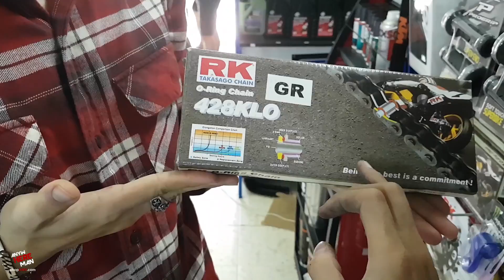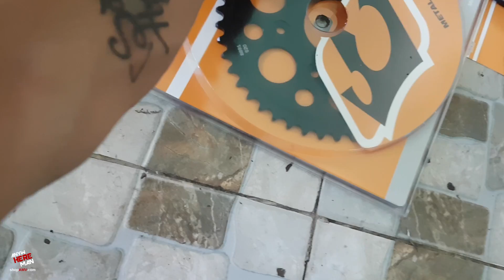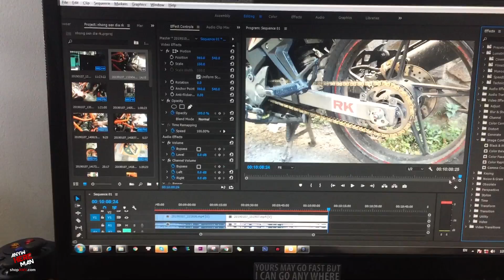Canh chỉnh bộ nhông sên dĩa chuẩn đâu có đơn giản | AMV shop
Bộ nhông sên dĩa RK và Driven Racing đắt tiền mấy mà không có đồ nghề xịn để canh chỉnh thì vẫn có thể kêu xành xạch như thường. Nhân viên tại AMV đã may mắn trải qua 1 buổi đào tạo thay và canh chỉnh nhông sên dĩa chuẩn nhất có thể để đem lại cho anh em bộ NSD êm ái nhất mà anh em từng được trải nghiệm.

Addr: 274/24 Bùi Đình Túy, p12, q Bình Thạnh, TP.HCM

.:. Việt Nam motovlog | Sài Gòn motovlog | Suzuki GSX R150 .:.

Những thứ AM dùng mà các bạn hay hỏi:

-Action Camera: SJ 4000 wifi | GOPRO HERE 5 Session
-Camera: Nikon D600 | Canon G7Xii
-Recorder: Sony ICD UX560
-Micro: Mic cài áo Kool Sound Lavalier
-Phần mềm hậu kì: Power director | Adobe PREMIERE CS6
-Nón:YOHE 962 A-POWER | YOHE 970 TADA LE | AGV K1 WINTER
-Xe AM đang chạy Yamaha MT-03